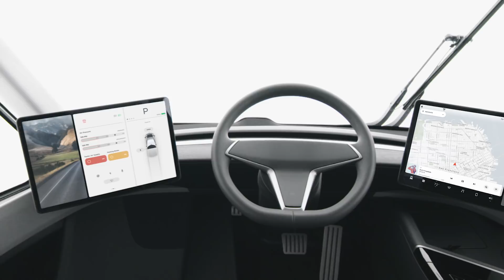This is the Tesla Semi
Tesla unveils its big new all-electric truck – the Tesla Semi.